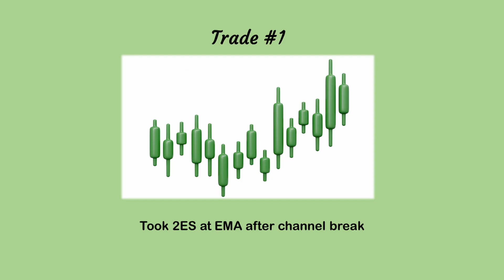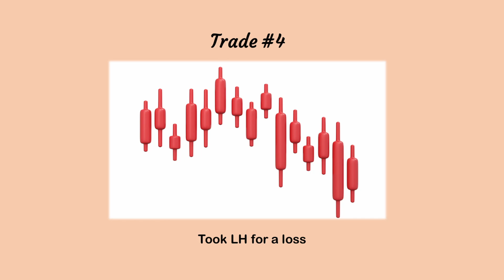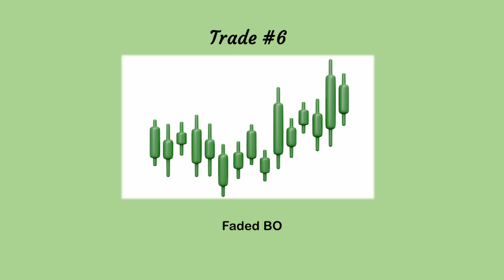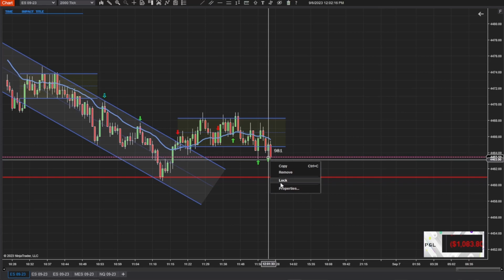6 Sep 23 Trade Recap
RISK DISCLOSURE
Futures (forex, options, etc.) contain substantial risk and is not for every investor.  Please carefully consider whether trading is suitable for you with regards to your financial situation.  You should not trade with money you cannot afford to lose.  Past performance is not indicative to future results.

This channel provides education information only and should not be taken as advice.  I am not a money manager, investment advisor, or broker.  I will not ask for or accept funds from viewers for trading purposes or trade on their behalf.